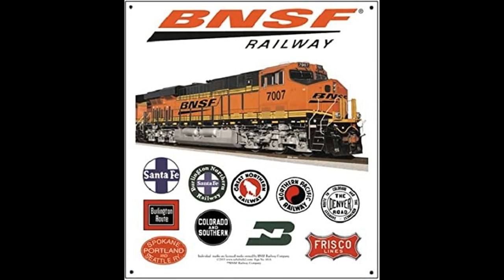7/25/22 BNSF 6111 25TH ANNIVERSARY LOCOMOTIVE/UP ON MAPLE AVE/IC WORK TRAIN WITH 3 CARS!!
BNSF 6111 25th Anniversary Locomotive pulling into Effingham IL!